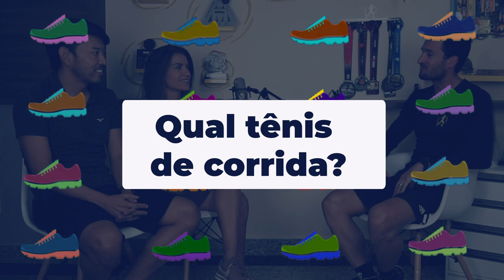👟 Tênis Certo + Corrida Perfeita | Entrevista com Eduardo Suzuki e Valery Mello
A turma do Tênis Certo (@teniscerto) esteve no estúdio do Corrida Perfeita e deu várias dicas sobre tênis de corrida! Confira no vídeo este bate-papo com Andrei Achcar (@andreiachcar), Edu Suzuki (@edu_suzuki) e Valery Mello (valery_mello). Imperdível!

- Conheça os planos de treinos do Corrida Perfeita. Link »